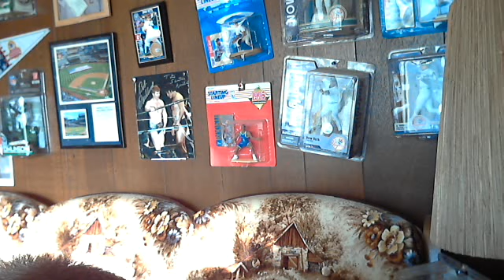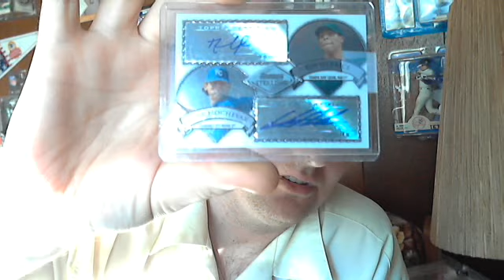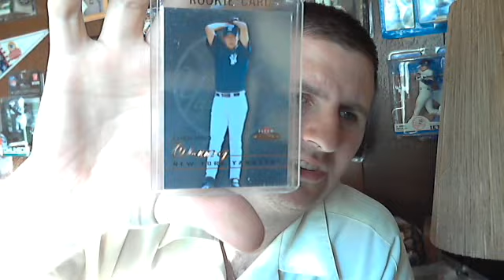for sale vid ebjoy guys